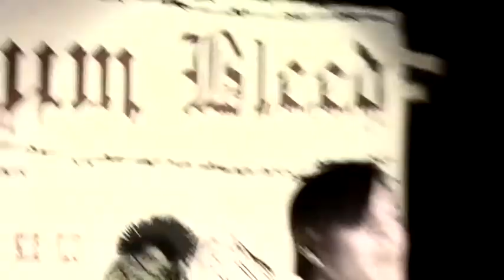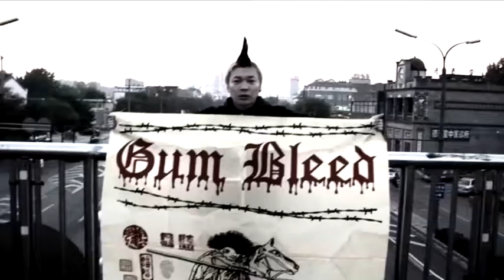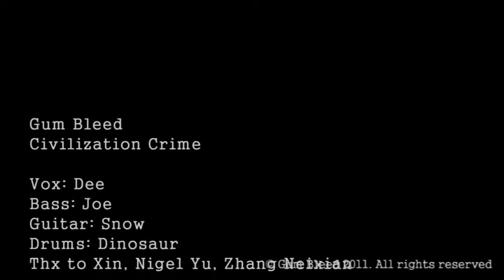Gum Bleed - Civilization Crime